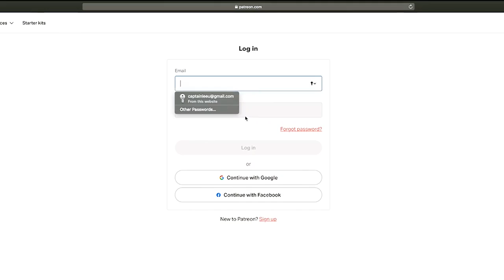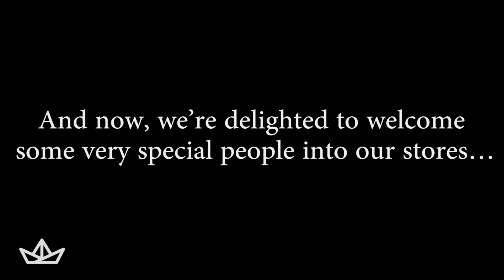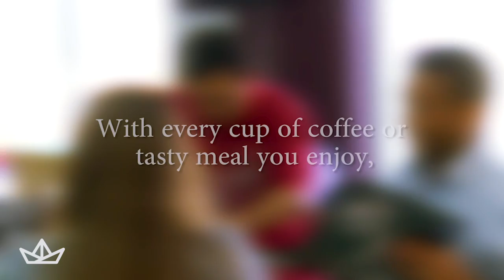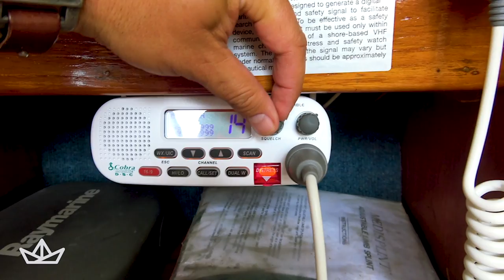Children with Disabilities go sailing with Stefan Heiberg| The Paperboat Project | Episode 8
Brownies and Downies give kids with disabilities an opportunity to work and feel part of a community! I believe in "Yes theory!" "Yes," you can do whatever you set your heart to do!

This week we take some of the Brownies and Downies team from Cape Town on their first sail ever! Although it may be a dream come true for them, it was for Captain Leeu and Ethan too! Experiencing the smiles of kids with disabilities is an experience that has no comparison. This episode has made the entire Paper Boat Project worth it and has inspired Captain Leeu to invest even more effort into future episodes!

Go Check out my favourite sailing channels: Sailing Uma, MJ Sailing and SV Delos!

Thank you to SPAR for helping out!

Facebook - Join in the fun and laughter ( You have to join with a joke!)
(Stefan Heiberg)